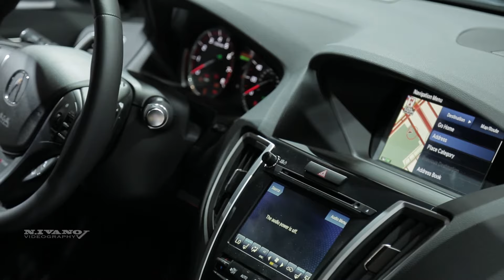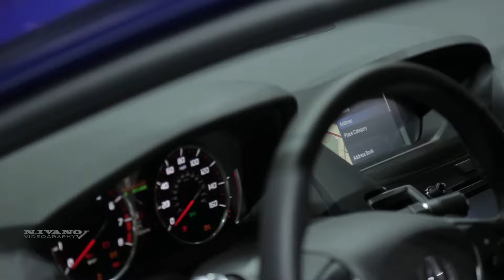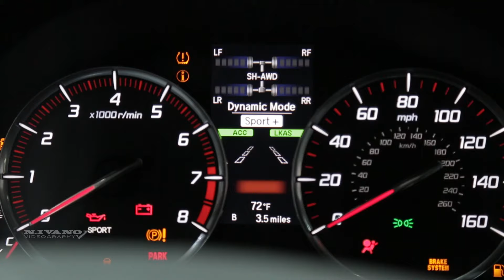2018 Acura TLX A-Spec - Exterior And Interior Walkaround - Debut at NYIAS 2017